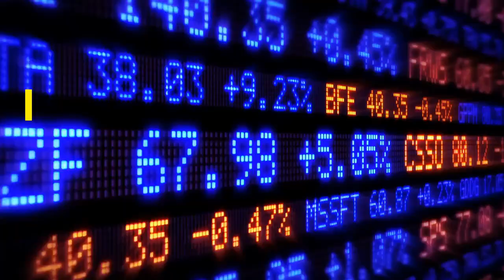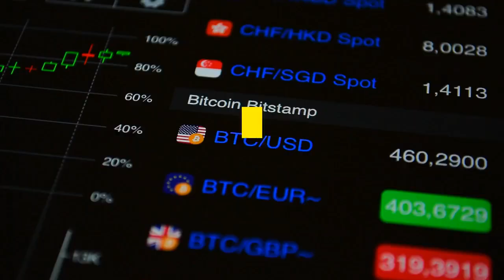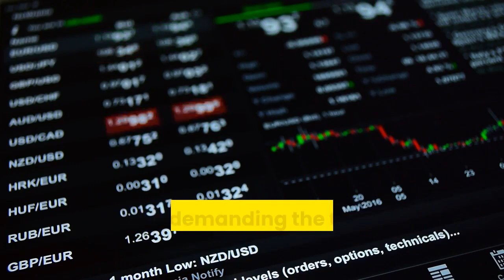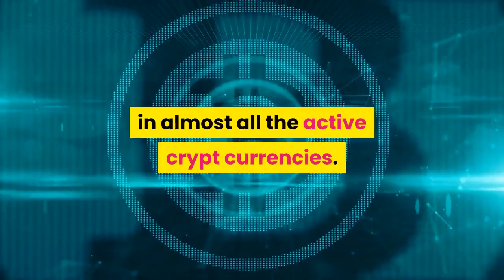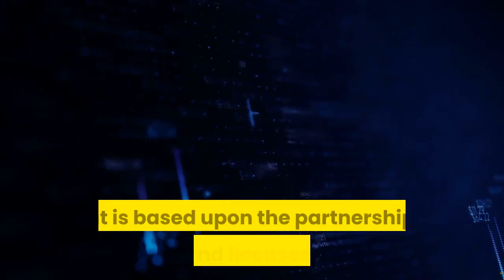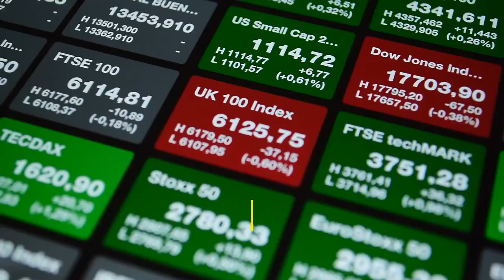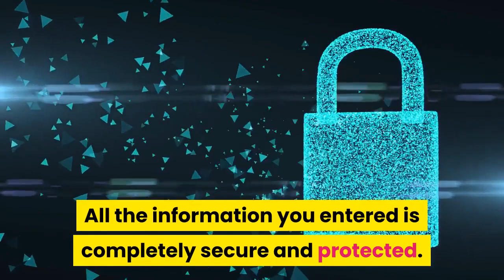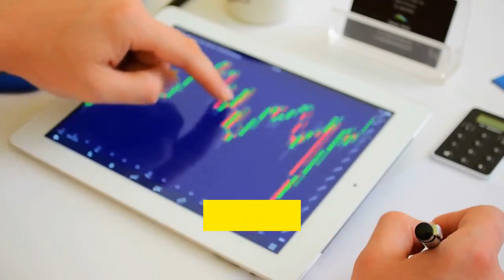Bitcoin Loophole Review – SCAM OR LEGIT?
Don't Leave Your Financial Future To Chance.